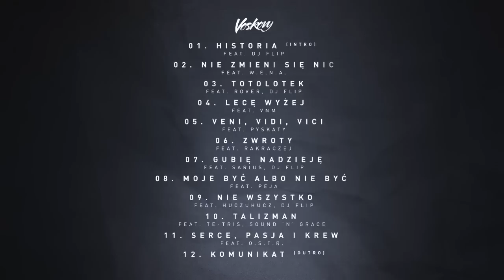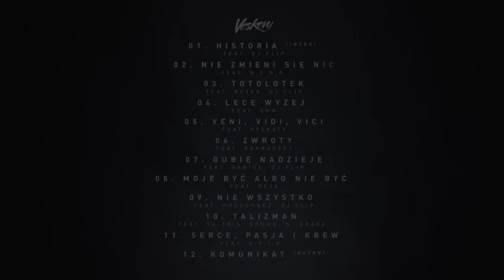Voskovy feat. Peja - Moje być albo nie być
Voskovy feat. Peja - Moje być albo nie być, to kolejny utwór z albumu  Second Hand - fabularnej, płyty producenckiej w której motyw żółtej bluzy odgrywa kluczowe znaczenie dla całej fabuły.
Bohaterem historii opowiedzianej na płycie, jest raper stojący na początku swojej muzycznej kariery. Poszczególne numery przedstawiają różne momenty z jego drogi na szczyt. Wzloty i upadki, które każdy z artystów doświadczył na własnej skórze.
Wśród gości:
VNM, ✖ W.E.N.A.,✖ O.S.T.R. ✖ Te-Tris, ✖ Pyskaty ✖ Peja ✖ Rover, ✖ Sarius, ✖ RakRaczej, ✖ HuczuHucz, ✖ Sound'n'Grace , lektor: Waldemar Wall-E Kasta